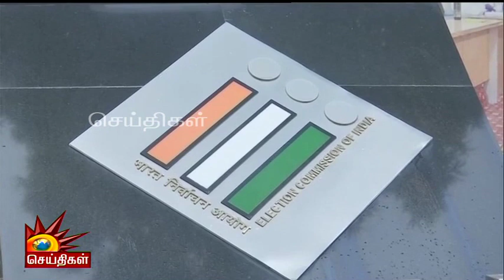தேர்தல் ஆணையத்தை தனது வசதிக்கு ஏற்ப மாற்றும் மோடி - முரசொலி விமர்சனம் | Murasoli | BJP | Modi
தேர்தல் ஆணையத்தை தனது வசதிக்கு ஏற்ப மாற்றும் மோடி - முரசொலி விமர்சனம்!